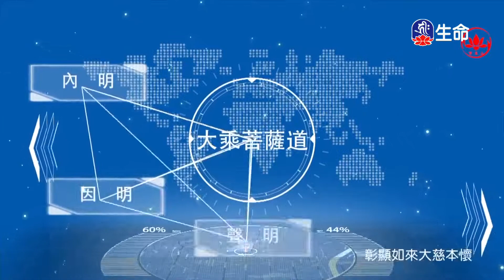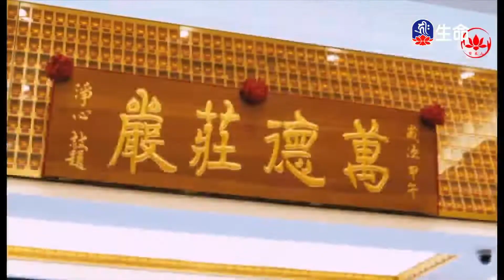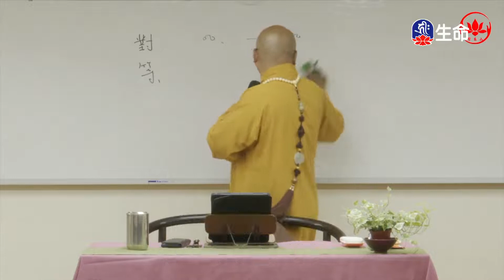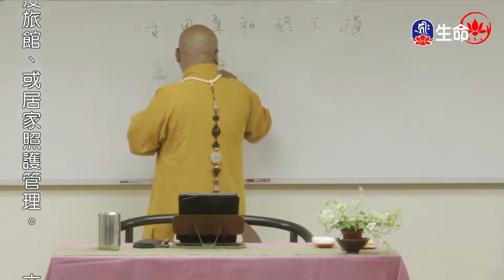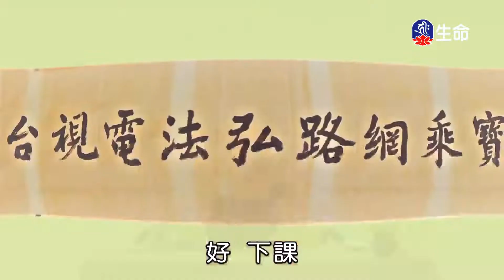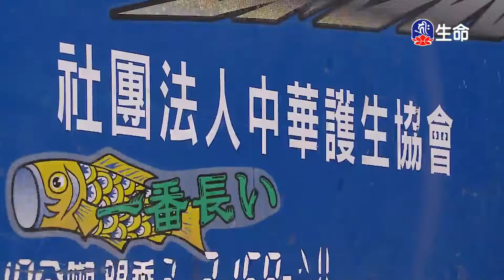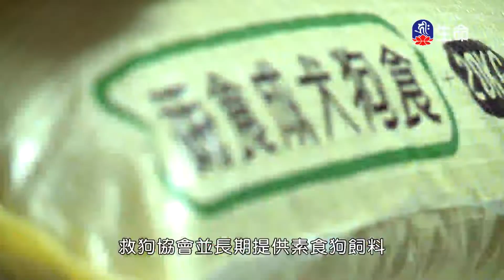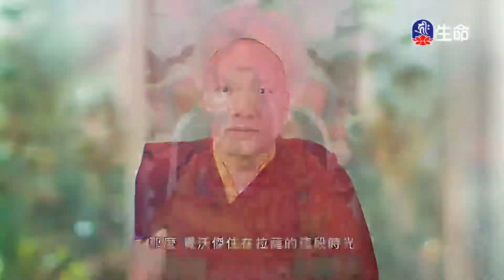佛說大乘十法經(4)明靄法師_般若講座_(lifetv_20220505_22:00)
般若講座_佛說大乘十法經(4)明靄法師。